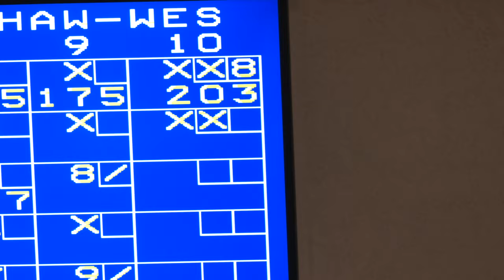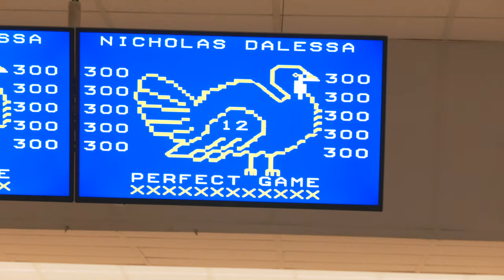UBA SE Draft Event - Village Lanes - Durham, NC